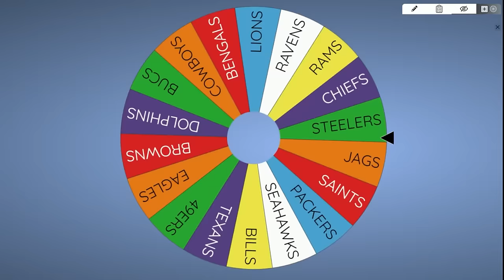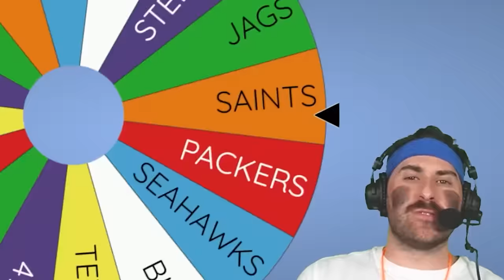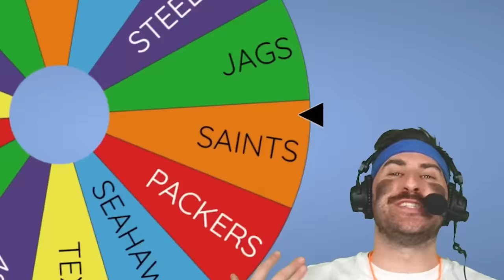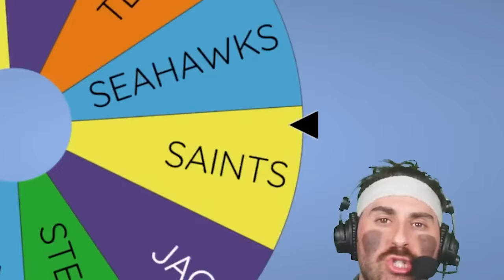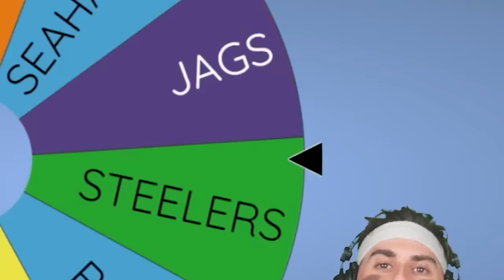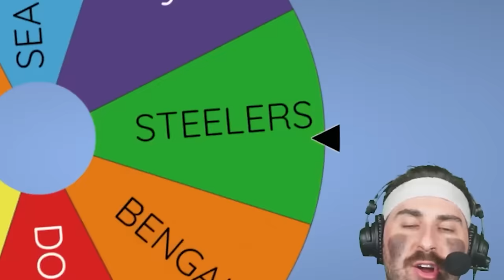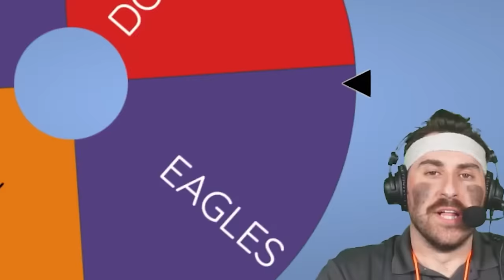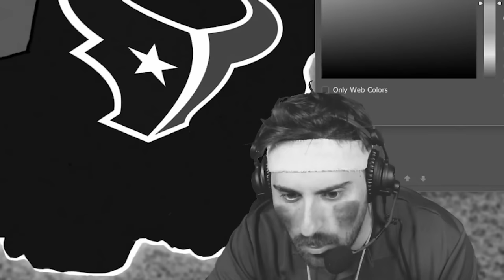Madden 24 Imperialism with a 4-yard field!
Madden 24 Imperialism with a 4-yard field! Last Player Standing Wins! Lock in your team and cross your fingers! HOPE YOU ENJOY!